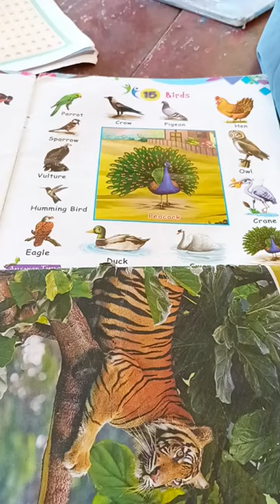SOME INTERESTING BIRDS.